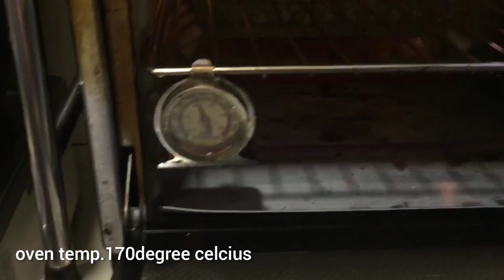BAKED CHICKEN INASAL |Amylyns Kitchen